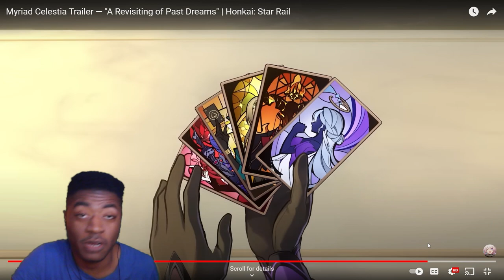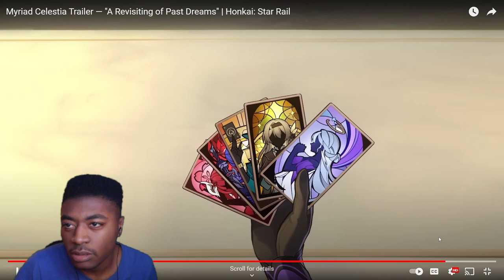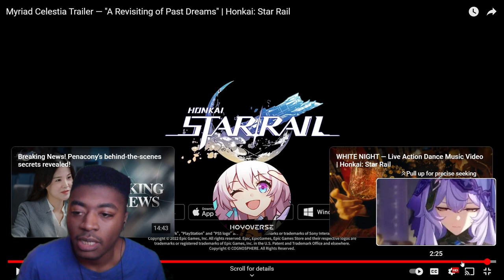Black Swan Is Mysterious... Myriad Celestia Trailer — "A Revisiting of Past Dreams" REACTION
Things are getting SUS